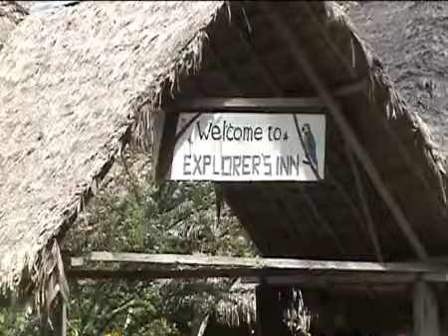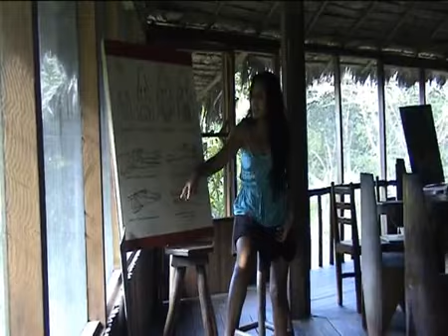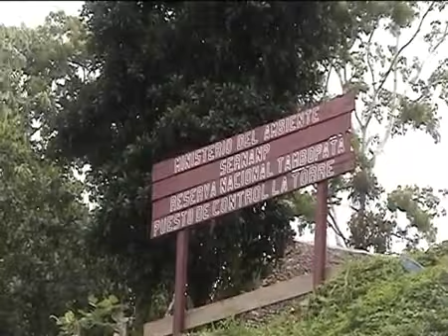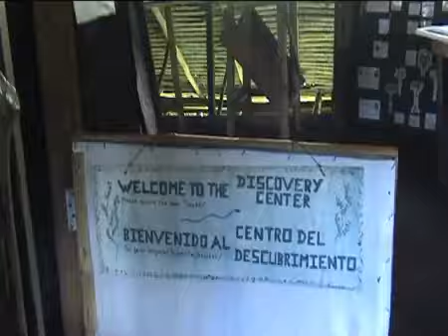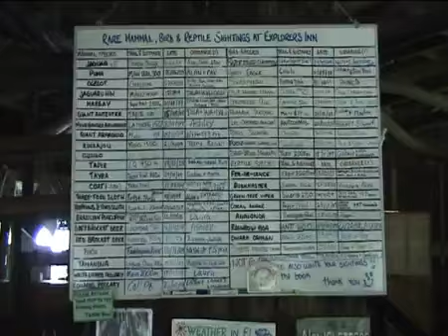Tambopata Amazon - Explorers Inn Lodge